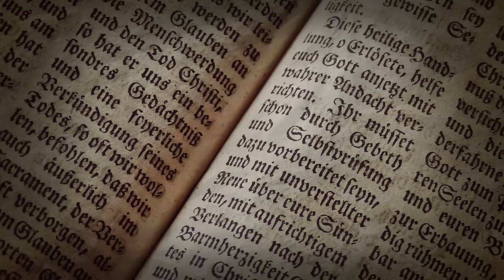5 Rätsel aus dem 18 Jahrhundert, an denen wir heute noch verzweifeln